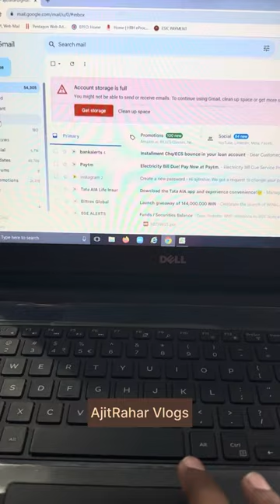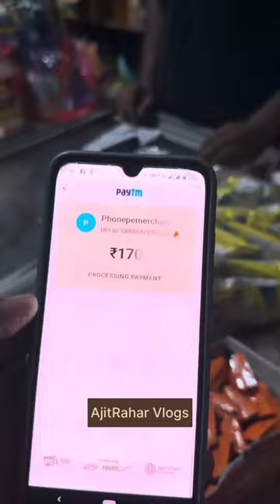AjitRahar Vlogs ll New driver Appointed today for Innova ll His flat make ready ll Meet cute little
AjitRahar Vlogs ll New driver Appointed today for Innova ll His flat make ready ll Meet cute little followers on the way ll have fun all day ll